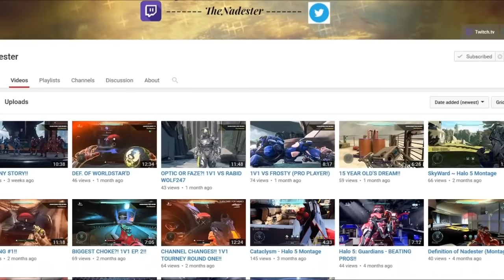Warzone Firefight Boring? Impressions! (T&O)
DividableHalo
INFO► Today one this episodes of Thoughts and Opinions I'll be giving my Thoughts and impressions of the Warzone Firefight beta!